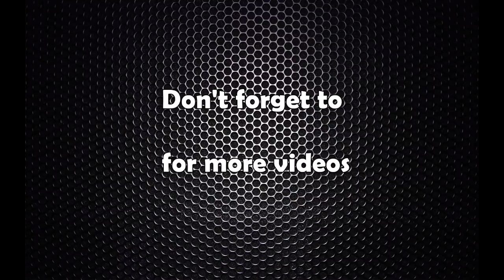राष्ट्रपति भण्डारी चीन प्रस्थान